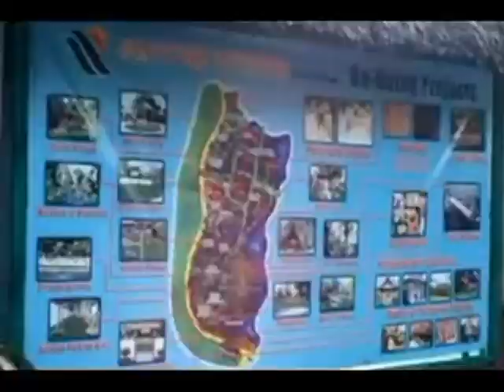LARRY GUCCI NAYONG FILIPINO CLARK 2016